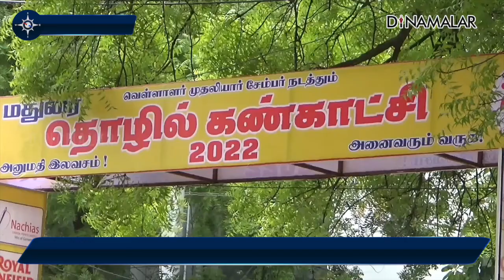தொழில் வர்த்தக கண்காட்சி துவங்கியது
தொழில்
வர்த்தக
கண்காட்சி
துவங்கியதுமதுரை